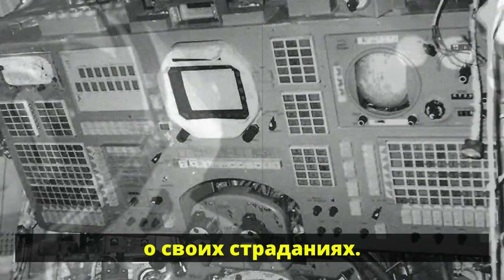Почему космонавты скрывали смертельные болезни от врачей?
Что чувствовал Герман Титов, когда через несколько часов после старта его начало мутить так, что казалось, корабль переворачивается? Как Валентина Терешкова терпела три дня ужасной тошноты, не признавшись ни врачам, ни семье? Долгие годы эти истории оставались под грифом «секретно»: в дневниках космонавты признавались в кошмарах адаптации, а в эфир докладывали «самочувствие отличное». В этом видео — шокирующий рассказ о том, как первые советские покорители орбиты боролись с острыми приступами космической болезни, теряли по четыре килограмма за сутки, изобретали свои способы облегчить состояние и вынуждены были молчать о своих муках. Вы узнаете о скрытых препаратах в аптечках «Востока» и «Восхода», о жестких тренировках голодом и обезвоживанием, о записях, которые запрещали показывать общественности, и о душевной силе, которая позволяла выдержать испытания, о которых не рассказывали официально. Готовы услышать правду о цене первых полетов в космос?